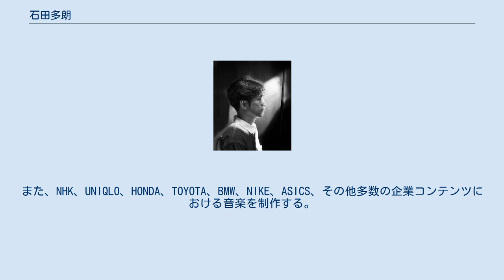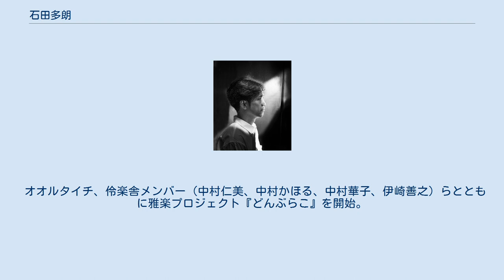石田多朗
石田多朗（いしだたろう、1979年11月8日 - ）は日本の作曲家、音楽プロデューサー、演奏家、エンジニア、ボーカリスト。
 アメリカ合衆国ボストン生まれ。
5歳までボストンやカルフォルニアなどで過ごし日本へ。
その後、大阪、京都、滋賀、東京と移る。
 上智大学では漢文学を専攻し、その後、東京藝術大学に入学。
電子音響・作曲・民族音楽学・雅楽・音楽楽理などを学ぶ。
在学中より職業作曲家として活動。
東京藝術大学大学院卒業後もそのまま作曲家としての道を進む。
 そこから20年近くにわたり、作曲家、また音楽監督として、展覧会やあらゆる映像コンテンツの楽曲制作に携わる。
 東京都庭園美術館、ポンピドゥーセンター、森美術館、日本科学未来館、東京都美術館、金沢21世紀美術館、上海当代芸術博物館など、様々な美術館における展覧会の音楽を担当。
また、NHK、UNIQLO、HONDA、TOYOTA、BMW、NIKE、ASICS、その他多数の企業コンテンツにおける音楽を制作する。
 近年では福島復興のプロジェクションマッピングイベント「はるか」の音楽監督に就任。
坂本龍一、大友良英に続き、2016年より指揮をとっている。
 2018年、株式会社DRIFTERを設立。
社会における音楽の新たな役割を追求するとともに、雅楽の楽曲制作などを通して、これまでにない日本の音楽のあり方を日々研究・制作し、発表している。
 2019年よりアーティスト活動を開始。
オオルタイチ率いる新バンドにアレンジャー、プレイヤー（ピアノ、シンセサイザー、ゴング）として参加。
オオルタイチが水曜日のカンパネラに提供した「愛しいものたちへ」などのアレンジが好評を得る。
また、ビューティフルハミングバードの小池光子、オグロエリ、小池法子らとともに「みみずくの家」を結成。
いま死に瀕している日本の童謡を救うプロジェクトを進めている。
 2021年、石田多朗ソロ名義での作品発表、コンサート活動を開始する。
 オオルタイチ、伶楽舎メンバー（中村仁美、中村かほる、中村華子、伊崎善之）らとともに雅楽プロジェクト『どんぶらこ』を開始。
 プラネタリウム 　 日本科学未来館『9次元からきた男』 　 神戸市立青少年科学館『彼方のエイリアン』